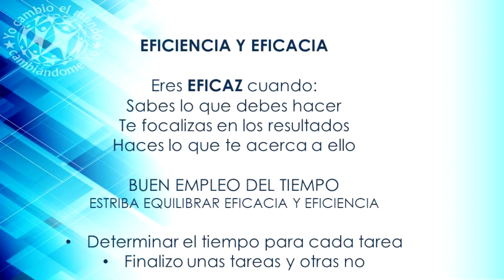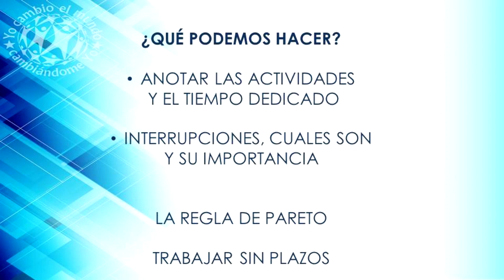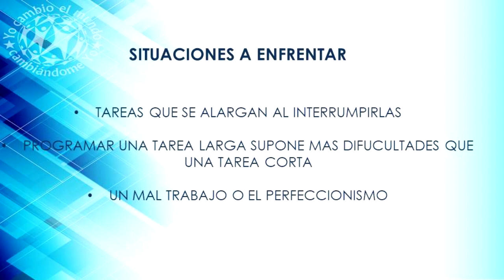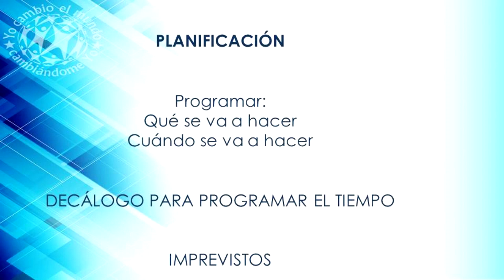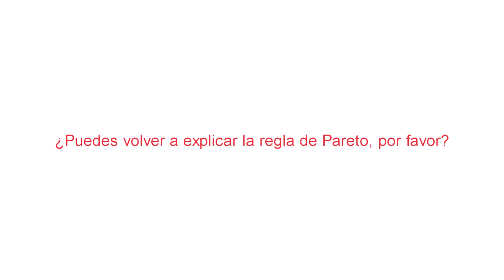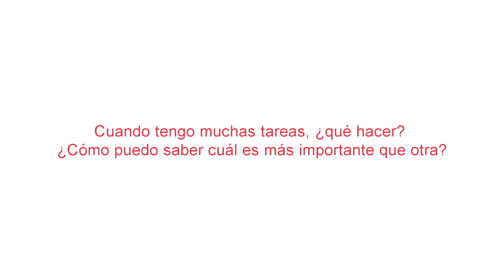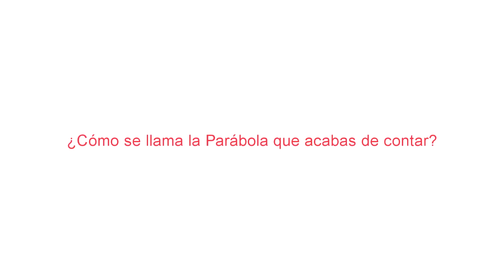LOS LADRONES DEL TIEMPO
¿Qué no haces y puedes hacer para gestionar tu tiempo y que suponga una tremenda diferencia positiva personal y profesional? ¿Qué te lo impide?

¿Sabes cuáles son los ladrones de tu tiempo? En general, las personas NO solemos saber en qué empleamos nuestro tiempo y cuáles son las causas que hacen que lo perdamos a veces. Aprende a identificar prioridades y gestionar tu tiempo adecuadamente.